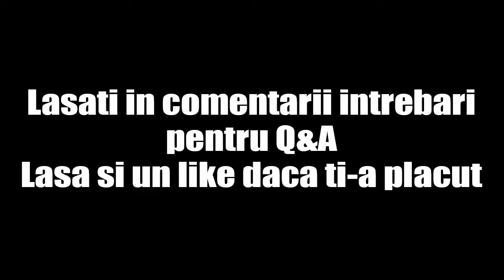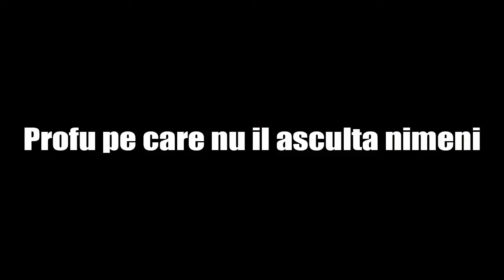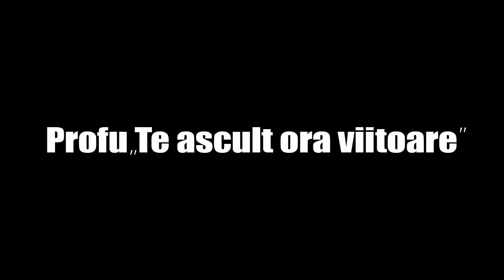TIPURI DE PROFESORI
Daca ti-a placut acest clip si vrei sa ma sustii in continuare apasa butonul de like si da si un share !